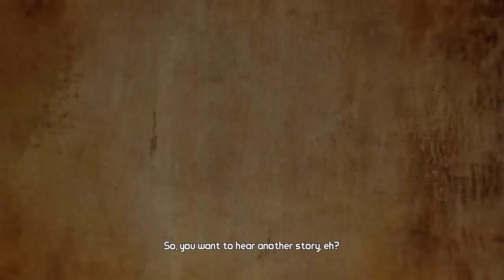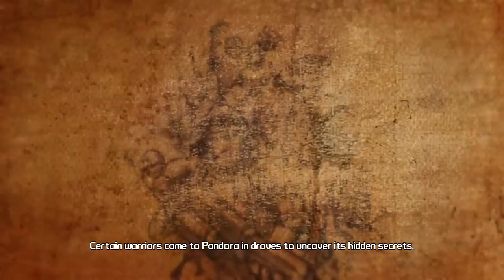Borderlands 2 #01 - Dzień-Dobry-Wieczór